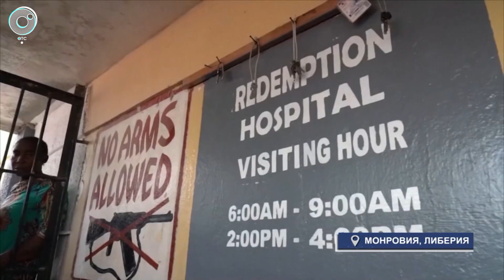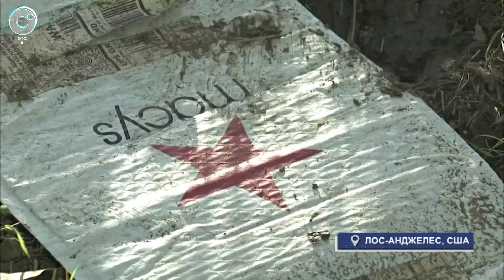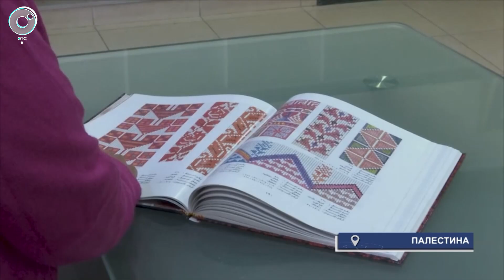МИРОВЫЕ НОВОСТИ – 24 января 2022